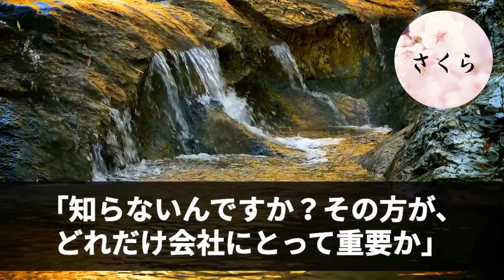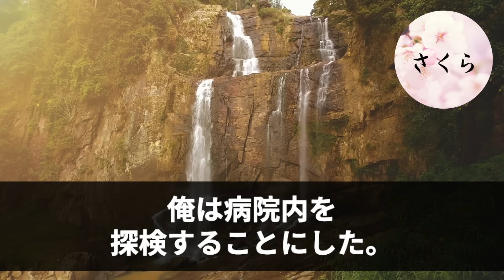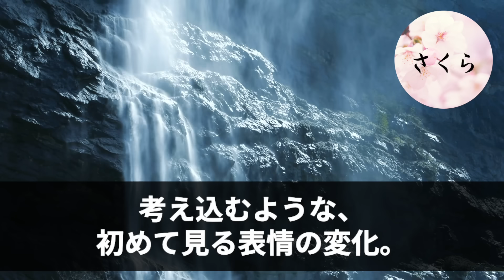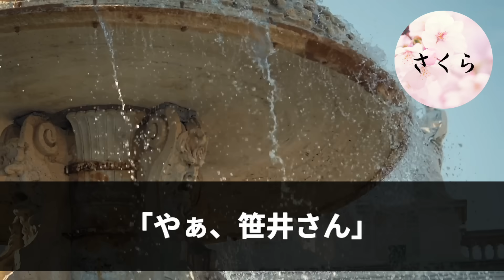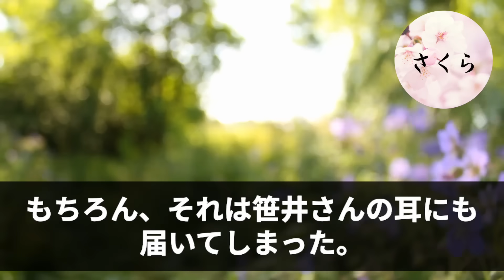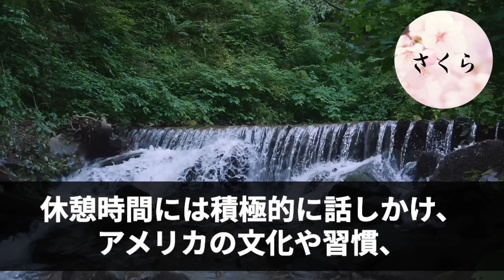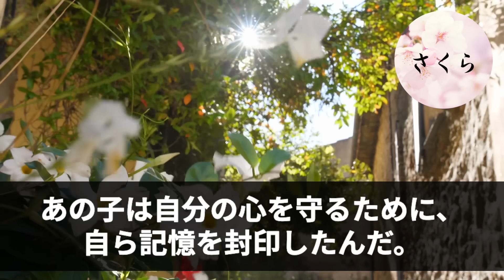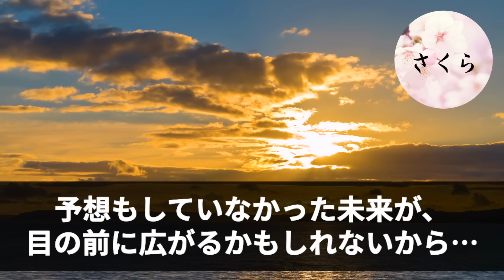【感動する話】10年ぶりに本社に帰還した俺を知らない年下社員「中途、コーヒー買ってこいｗ」→それを見ていた美人秘書「社長、何をしてるんですか？」実は…【いい話・朗読・泣ける話】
☆あらすじ

「僕らにコーヒー買ってきてくれない？おっさんｗ」

俺を知らない若手社員は、ある勘違いをしながら言い放ったのだった。

「分かりました」

命令に従って、素直にコーヒーを買いに行く俺。

そして…自販機の前で、俺は運命の出会いをする。

「ここで何をしているんですか？」

突然こちらに話しかけてきたのは、スーツ姿の美女だった。

「知らないんですか？その方が、どれだけ会社にとって重要か」

「えっ…！？」

俺を馬鹿にした若手社員はその後、自分の無知を深く後悔することになる。

※使用してる動画素材はstoryblocksとライセンス契約を結び使用許諾を得ているものを使用しています。

この動画は、感動さくら制作チームが作成した

Created by us "Kando Sakura Production Team"